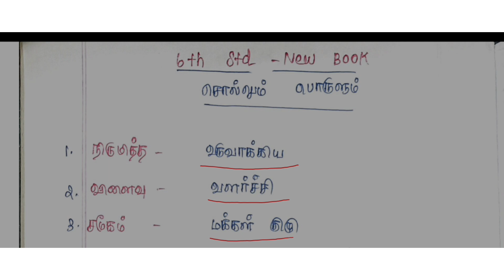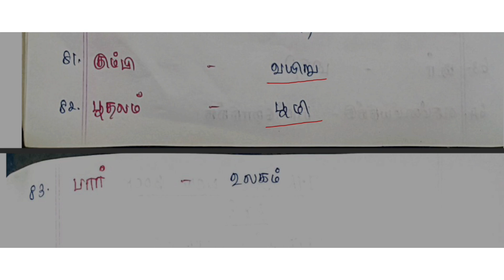6 th New book- தமிழ் சொல்லும் பொருளும் ✨ TNPSC ✨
6 th tamil
6 th tamil sollum porulum
6 th term 1-2-3 sollum porulum